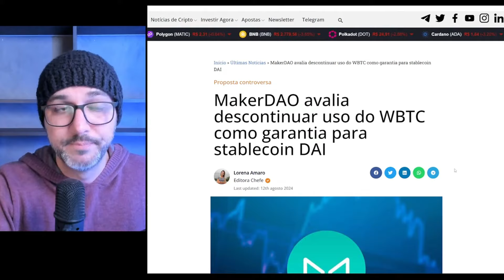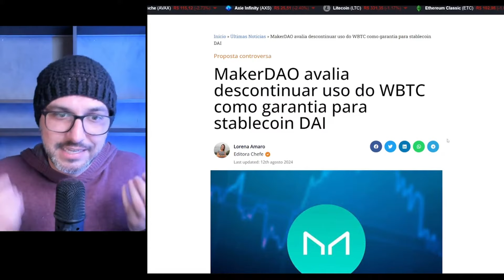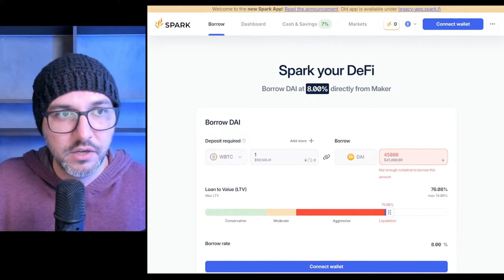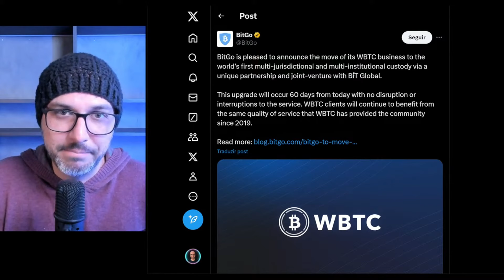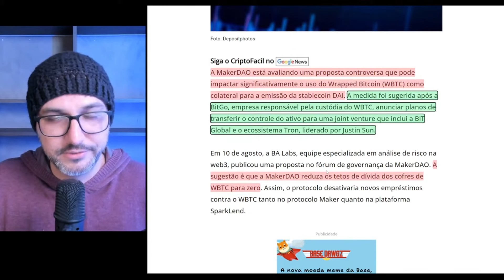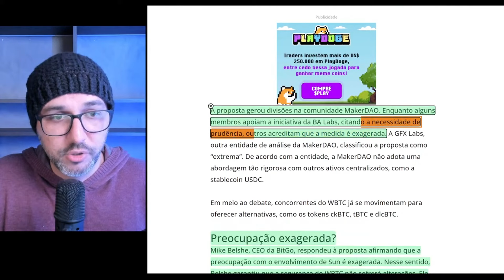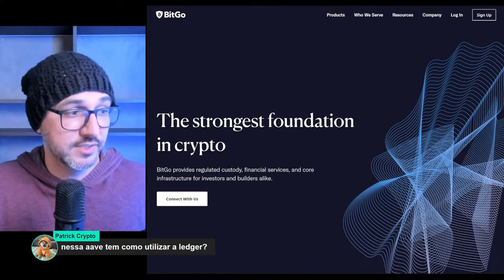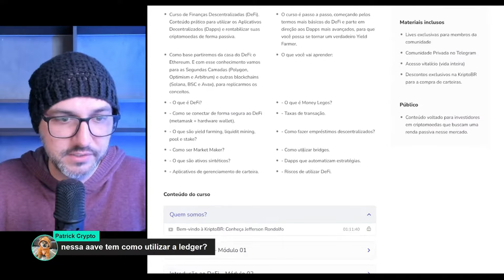Futuro do WBTC em Perigo Mudança na Administração Liga o Alerta!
Empresa responsável pela custódia do Wrapped Bitcoin (WBTC), a Bitgo, anuncia planos de transferir o controle do ativo para uma joint venture que inclui a BiT Global e o ecossistema Tron, liderado por Justin Sun. Mudança na estrutura do WBTC liga sinal de alerta e até mesmo MakerDAO está avaliando uma proposta que pode impactar significativamente o uso do WBTC como colateral para a emissão da stablecoin DAI, bloqueando novos empréstimo a partir do WBTC. Entenda a preocupação nesse vídeo.

Acesse o conteúdo exclusivo do canal!

Compre Bitcoin todo dia de forma automática e com saques gratuitos na Fort Exchange:

Doe satoshinhos para o canal:
👉🏼 Bitcoin: bc1qqtc53fk5u0sn4u0w6fnzwu0kw6lu6uhml65prq

0:00 Blockchains permitem utilizar bitcoin como garantia
1:41 Empréstimo com colateral em WBTC
3:05 WBTC faz parceria com Justin Sun
3:56 MakerDao não confia mais no WBTC?
5:25 Preocupação é exagerada?
7:43 Aprenda empréstimo colateralizado na AAVE